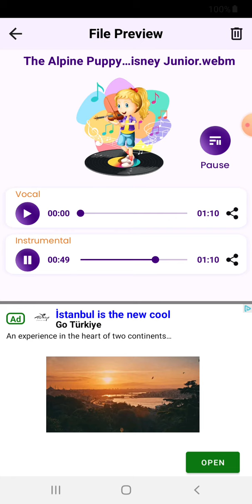Puppy Dog Pals The Alpine Puppy Yodel Instrumental